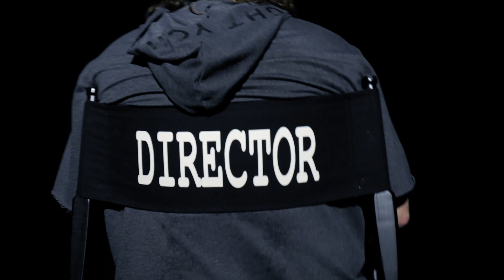STAGE & SCREEN • A Scott McQuaid Masterclass Trailer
In this one-off masterclass, director Scott McQuaid will introduce his approach to storytelling on stage and screen, through developing ideas and storylines, direction, characters, and working with any budget. He deconstructs both theatre and film, breaking down the craft, and teaching all you need to know to tell a good story.

Stay updated on the latest Pop Up Theatre happenings!